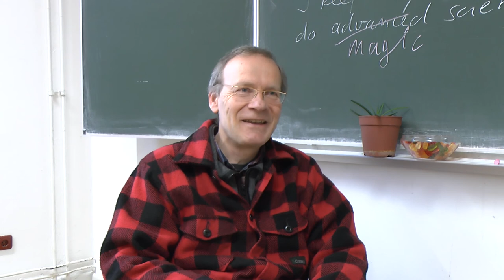Jacobs Advent Calendar 2017 - Day 21, Inspirational Moments 2017 with Herbert Jaeger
Professor Herbert Jaeger was awarded the "Professor of the Year 2017" for the Mobility focus area earlier in the semester. Today, he shares with us the joys and sorrows of conducting fundamental theoretical research in Computer Science.

Filmed and edited by: Nikesh Bhardwaj (MCCB '19)